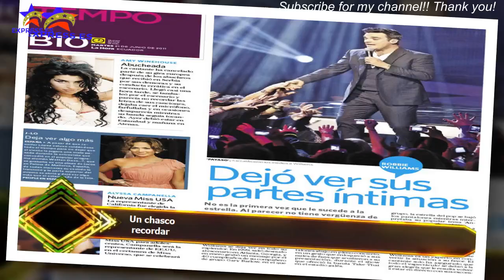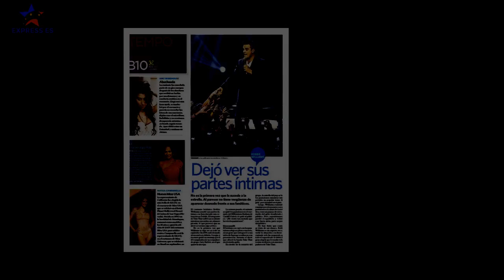Un chasco recordar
No suelen superarse eliminatorias del Mundial como si fuera un paseo por un zoco.Salvo si eres Brasil, claro. Si eres Brasil puedes salir a jugar con indumentaria para ir a una pista de samba.Pero España no es Brasil. Casi nadie es Brasil. A cualquiera le cuesta ganar en la fase de grupos y en las eliminatorias ya no hay ovejas,